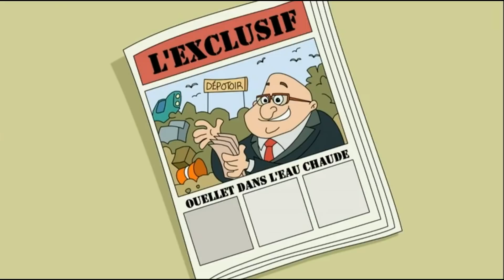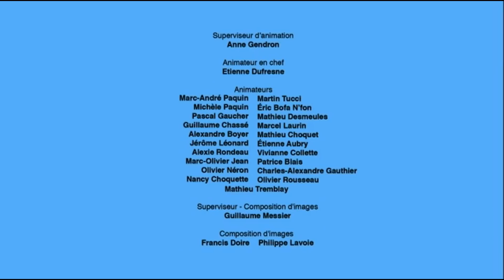Pérusse Cité – Saison 1 - Épisode 1 – Besoin d’espace - François Pérusse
**Les sous-titres sont disponibles en les activant à partir du lecteur vidéo **
Ben Hardi est déprimé, car sa copine, Sophie, l'a quitté. Son patron, le ministre Léopold Ouellet, est accusé de pot-de-vin. Son ami Guy conçoit une publicité pour un gadget électronique révolutionnaire. Sa voisine, Mme Allaire, a des êtres étranges dans son jardin.